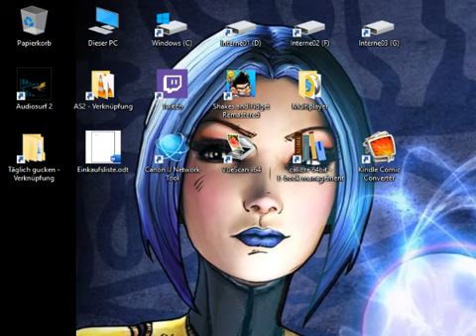Magic & Mayhem Playthrough [Half-Blind[ 029